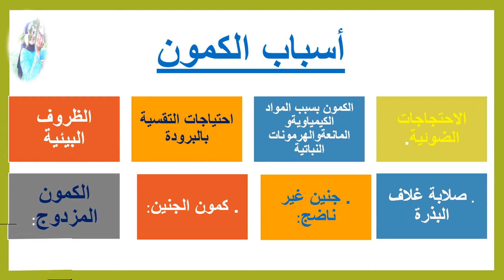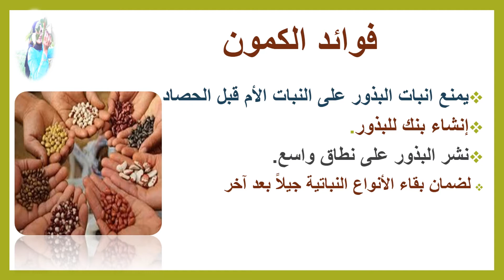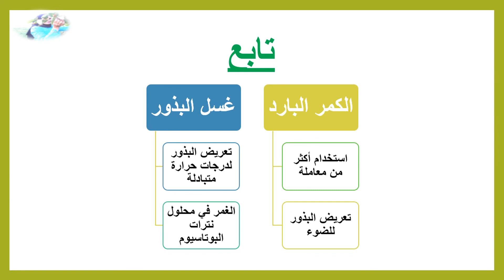كمون البذور الجزءالثاني 2020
كمون البذور (الجزءالثاني) في 2020